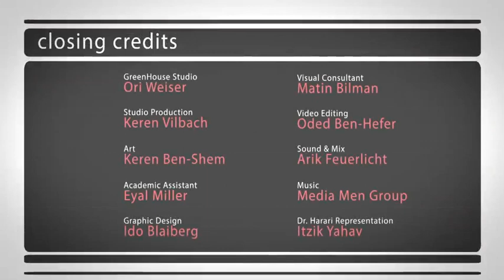A Brief History of Humankind(9)